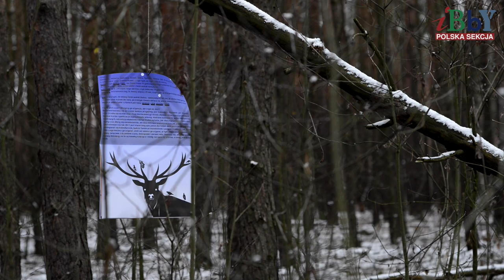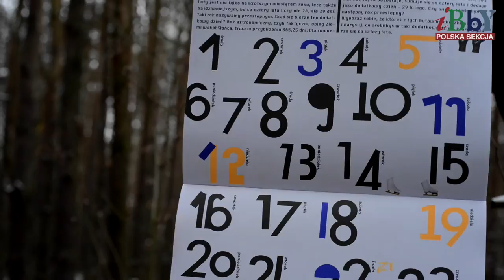Kalendarz 2017/Wytwórnik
Wyjątkowy kalendarz na rok 2017 i wytwórnik w jednym.
Oferuje dzieciom i dorosłym sporą dawkę wiedzy i zaproszenie do aktywności!
Wydawnictwo Wytwórnia wspiera Polską Sekcję IBBY - złotówka ze sprzedaży każdego egzemplarza zostanie przekazana naszemu Stowarzyszeniu!
Realizacja filmu: Maciej Wróbel